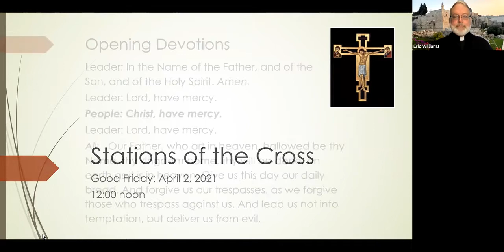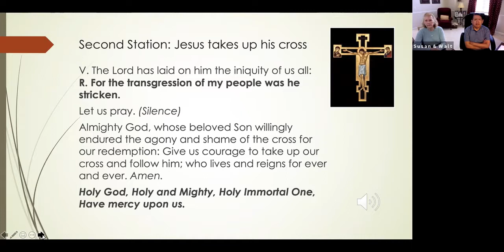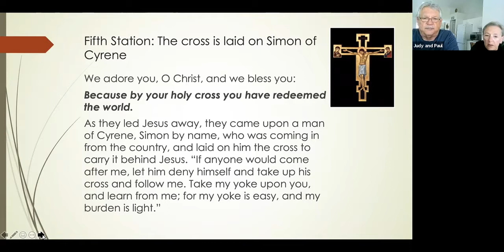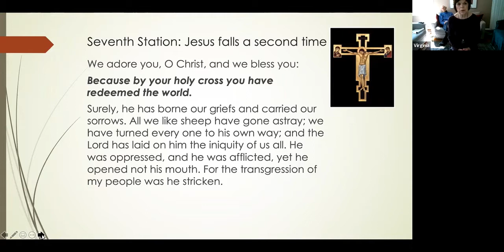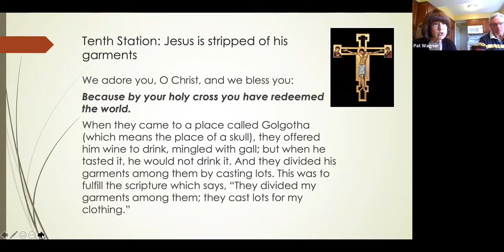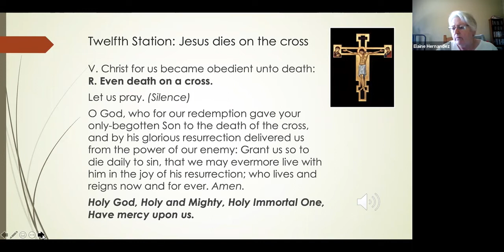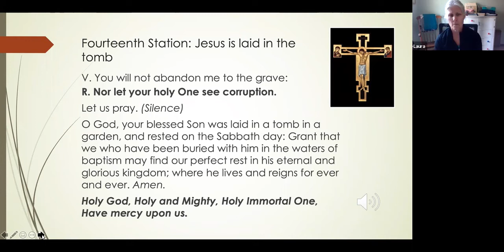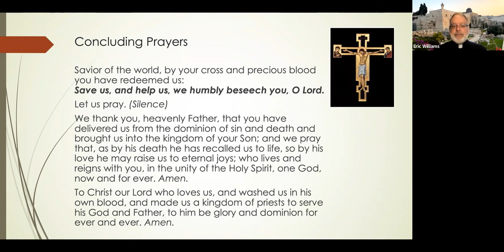Stations of the Cross for Good Friday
Good Friday service from St. Philip's Episcopal Church in Rochester MI. Find our Easter service schedule